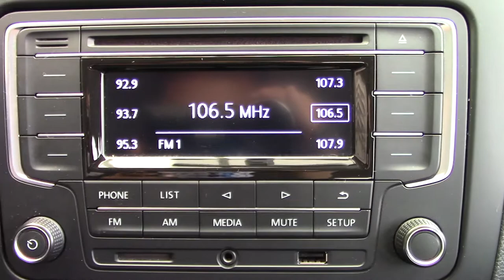Volkswagen / Vento / 2019 - 6905